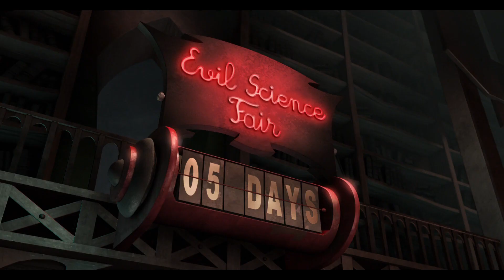Igor - creating life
He finally gets a chance to try to create life.